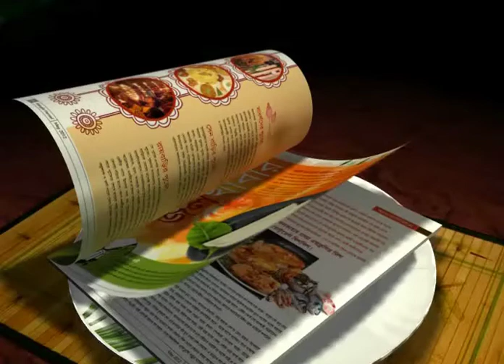The AIFF Meeting: Marketing committee set up to promote I League..